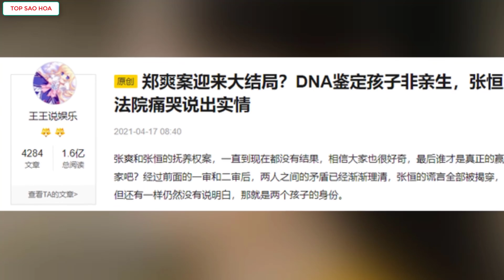HOT:Sau khi xét nghiệm ADN,2 đứa trẻ không phải con của Trịnh Sảng?Trương Hằng giở thủ đoạn?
Top Sao Hoa tổng hợp tin:sau khi xét nghiệm ADN,2 đứa trẻ không phải con của Trịnh Sảng?